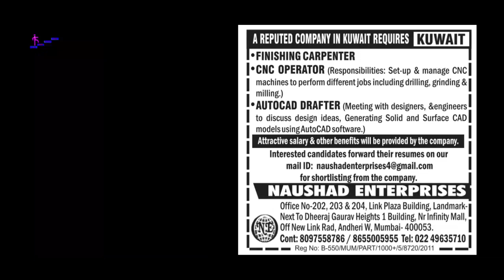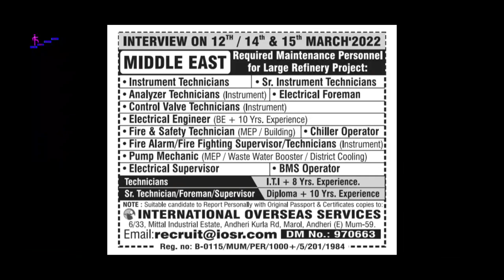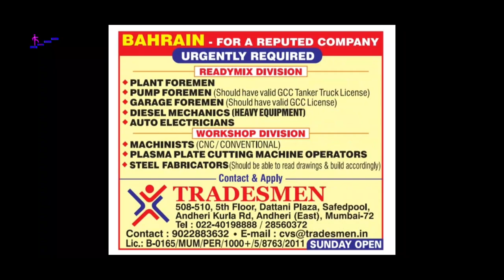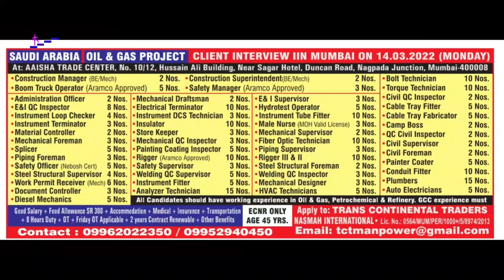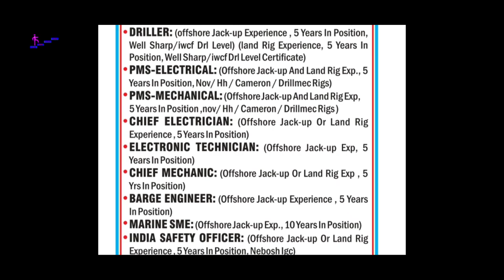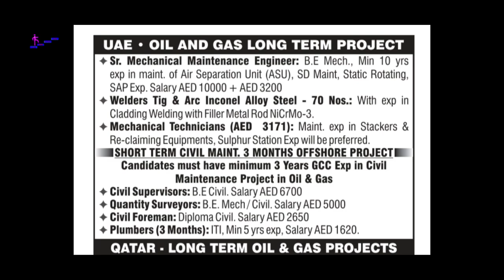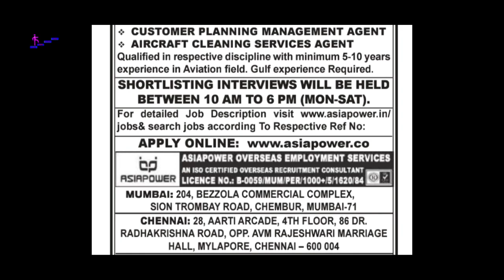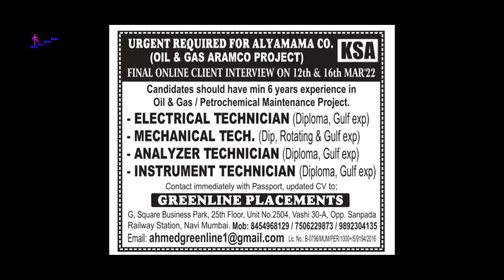Assignment Abroad Times Mumbai PDF 12Mar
Abroad Jobs, Latest Assignment Abroad assignment Mumbai newspaper pdf 12 March 2022 here the job requirements the latest post check multiple job opportunity for overseas here the latest abroad newspaper which has listed +8000 of jobs related to Engineer, Supervisor accountants, computer data operator, welding, construction, maniacal, information technology, hospitality, hotel, restaurant, security guard, civil engineer Oil & Gas Shutdown and etc.

Vacancies for following counties:
Middle East, Oman, UAE Dubai, Abu Dhabi, Sharjah, Qatar, Doha, Bahrain, Kuwait, Jordan, Saudi Arabia, Tanzania South Africa, Europe Romania, Poland, Sweden, Singapore, Australia

How To Apply for Abroad Job?: Download PDF file & Read the Job Details carefully, If the Job Requirement matches to your Profile, Apply by Sending Documents to the Email ID Mentioned on the Job Ads or Call them or Contact office on the mentioned Address.